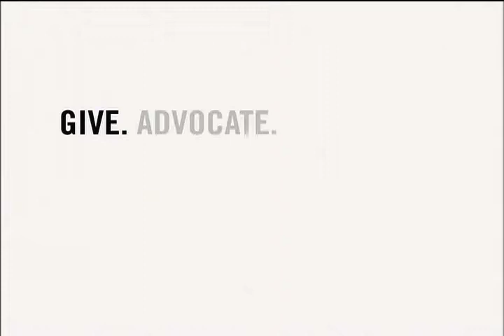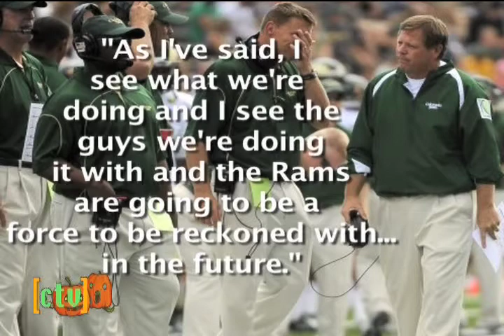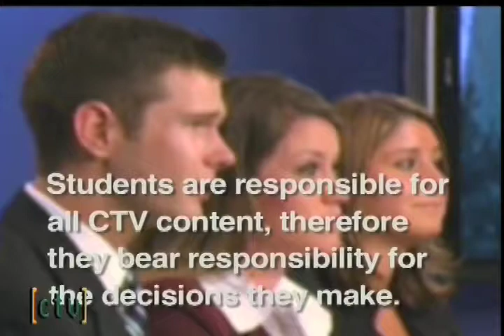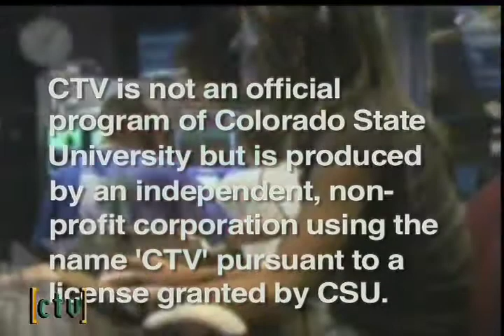CTV Sports: October 8th, 2012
CTV Sports takes a look at CSU football, basketball, and volleyball.  Ryan Hillman takes a special look at CSU pole vaulting.  Riley Adams and Scott Huston bring you "In Case You Missed It" with some fun sports news in golf, football, and dodge ball.